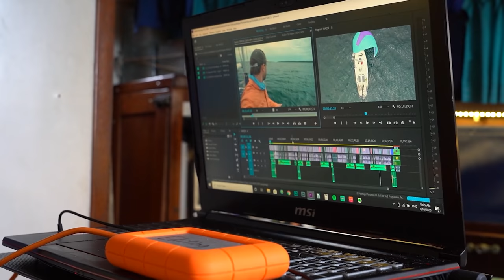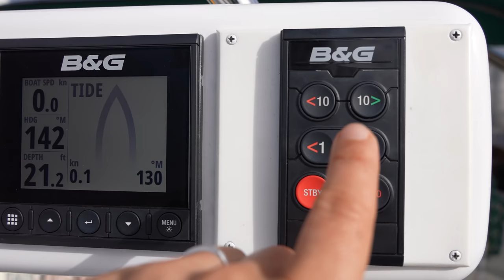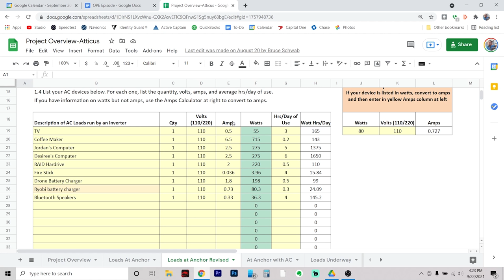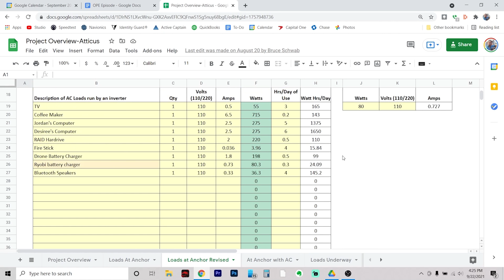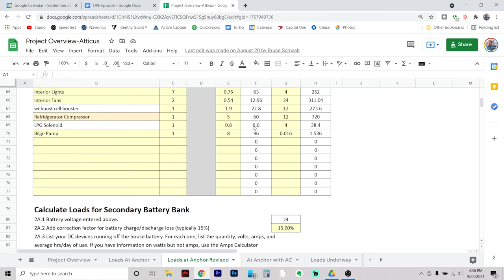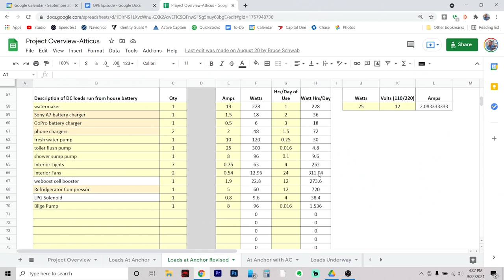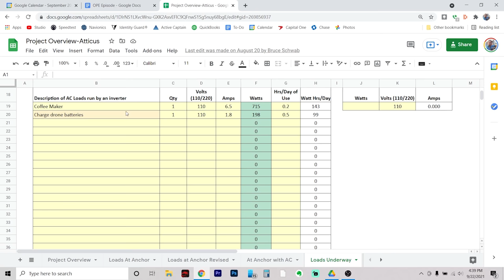Building our Electrical System | S06E20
To book tickets to our Boat Buying Seminar at the Annapolis Sailboat Show, check out

If you want to hop on a sail with us in Annapolis go to lock in your spot! Scroll the calendar to October to see what’s still available!

We bought Atticus II because we knew she’d be a great platform to explore the world by sailboat, but from the very beginning we knew we were going to have to upgrade several components of our electrical system to live self-sufficiently at anchor, off -grid, and sailing offshore. So over the course of the next few videos, we will be doing an exhaustive DEEP DIVE into our journey of building our dream electrical system from the ground up.

[ SAIL WITH US - ANNAPOLIS - OCT. 15/16 ]
scroll to October on the calendar for the "Book Now" button to appear